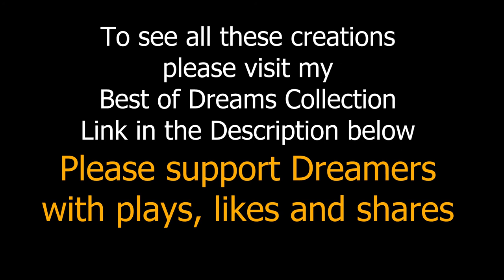BEST OF DREAMS THIS WEEK 18 Apr 2021